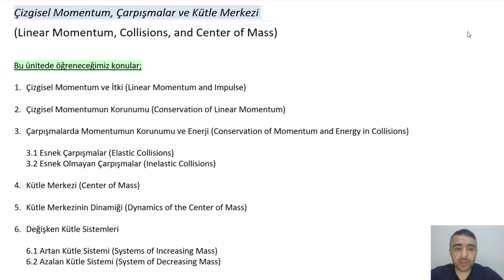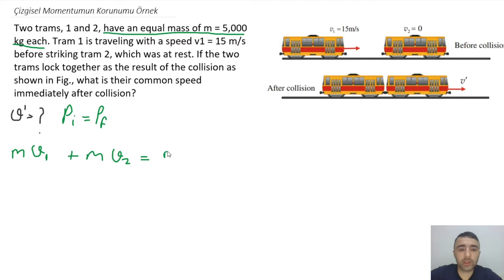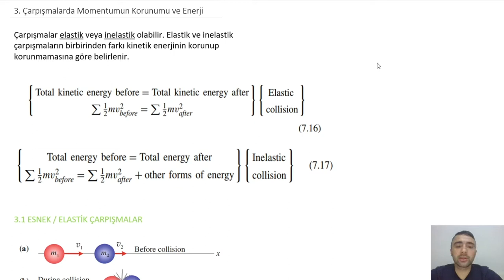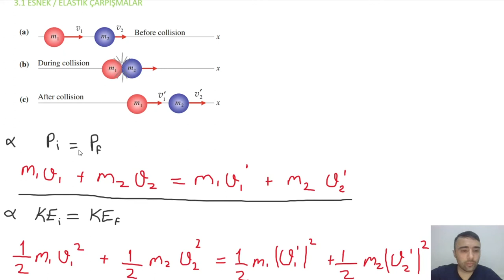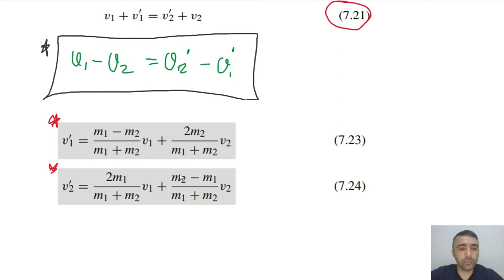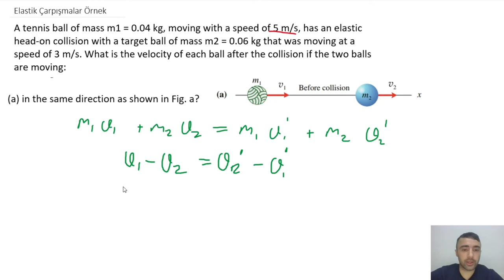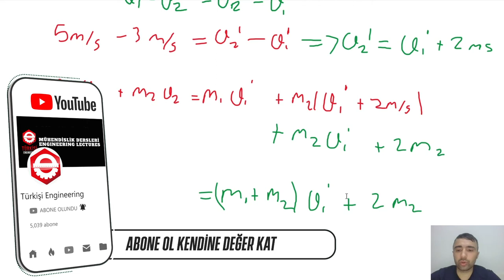ÜNİVERSİTE FİZİK 1: Esnek Çarpışmalar - Momentumun Korunumu - MOMENTUM VE ÇARPIŞMALAR #14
Mühendis öğrencilerin merakla beklediği Fizik 1 ders anlatımına devam ediyoruz! Fizik 1 dersinin MOMENTUM VE ÇARPIŞMALAR SORU ÇÖZÜMÜ VE KONU ANLATIMI  sizlerle! Bu süreçte kafanızda Fizik 1 hakkında bulunan soru işaretlerini gidermeye çalışacağız. Fizik 1 Konu Anlatımı ve Soru Çözümü gayet açık bir şekilde sizlerle olacak. FİZİK 1 vize ve finallerinde soruları rahatlıkla çözebileceğinizi umut ediyorum. Umarım videoyu beğenir ve serinin devamını izlersiniz. Keyifli seyirler...

- Fizik 1
- Üniversite Fizik 1
- Fizik Üniversite
- Fizik 1 Konu Anlatımı
- Fizik 1 Soru Çözümü
- Fizik 1 - Vize - Final
- fizik 1 üniversite soruları
- fizik 1 üniversite ders notları
- Serway Fizik 1
- Kuvvet ve Hareket
- Fizik 1 Kuvvet ve Hareket
- Tek Boyutta Hareket
- Fizik 1 İki Boyutta Hareket
Esnek Çarpışmalar
Momentumun Korunumu
MOMENTUM VE ÇARPIŞMALAR

Türkişi Engineering Kanalına Hoş geldin. Üniversite matematiği, calculus, ayt matematik, tyt matematik, statik, fizik, kalkülüs, konu anlatımları ve soru çözümlerini sizlerle paylaşıyoruz. Makine mühendisliği, Elektrik ve Elektronik Mühendisliği, Endüstri Mühendisliği, Uçak ve Uzay Mühendisliği, Gıda Mühendisliği, Bilgisayar Mühendisliği okuyan arkadaşlar ve lise öğrencileri videolarımızdan yararlanabilirler.

ÜNİVERSİTE FİZİK 1: MOMENTUM VE ÇARPIŞMALAR - Momentumun Korunumu ve Esnek Çarpışmalar #14